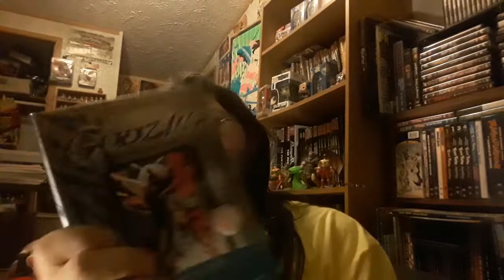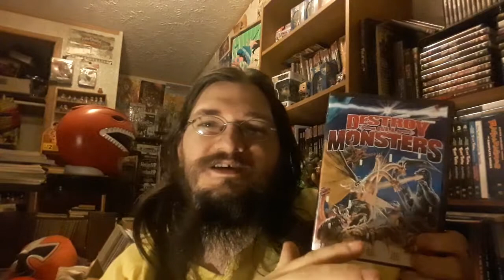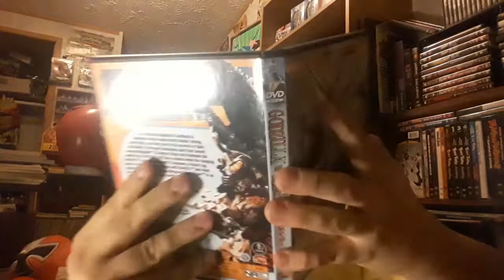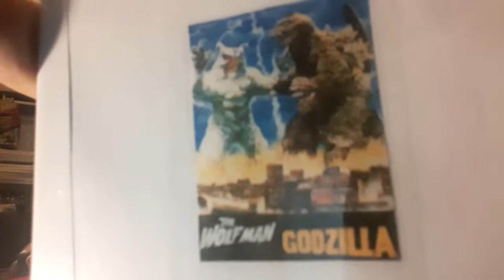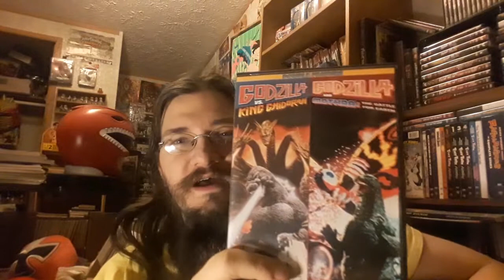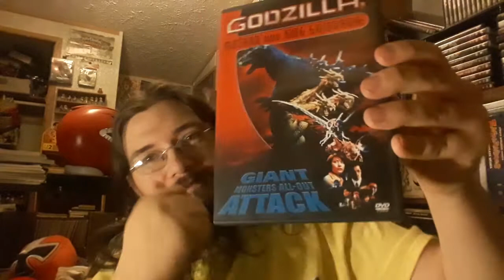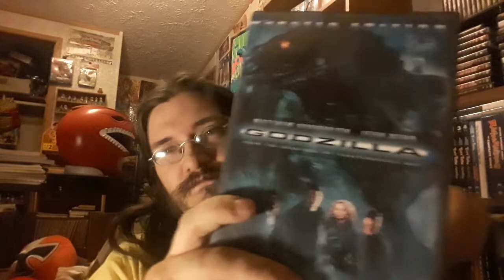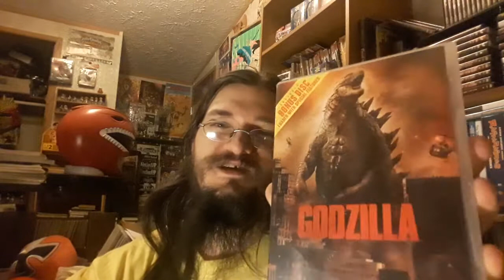Godzilla Dvd Collection